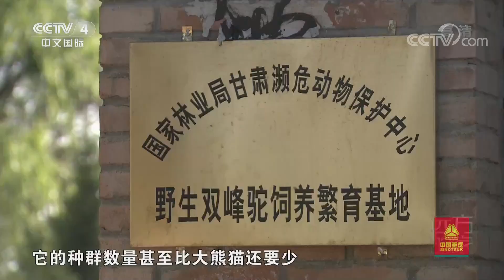[远方的家]最美是家乡——甘肃 打造濒危动物的绿色家园| CCTV中文国际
在甘肃濒危动物保护中心，许多珍稀保护动物繁衍栖息，在这里能了解到这些珍稀动物的特别之处。